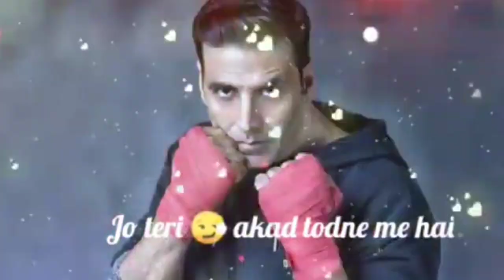Sil bala tala laga unga ll popular funny memes short chips ll